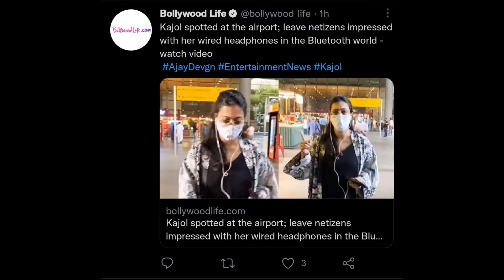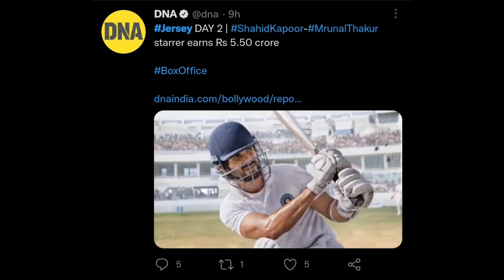EPISODE 6 movie NEWS